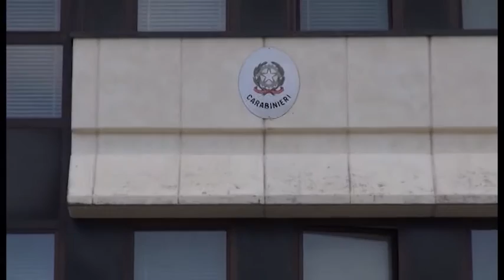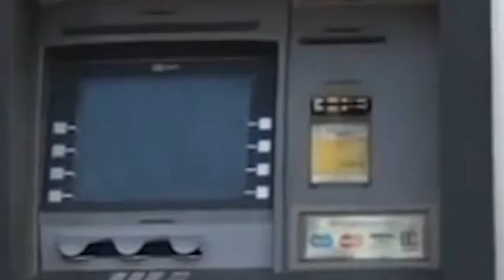Svuotava il conto corrente della ex con la carta di credito: 42enne in manette